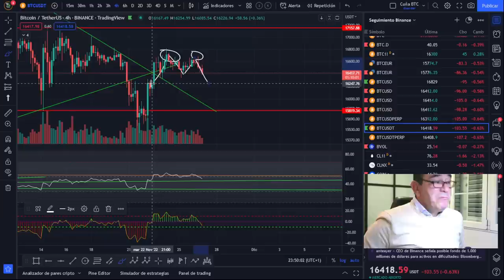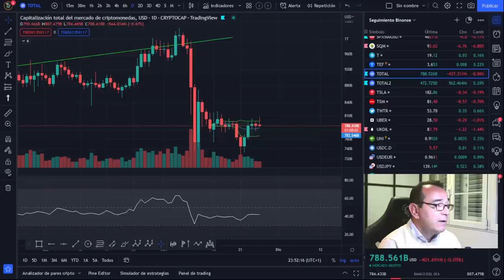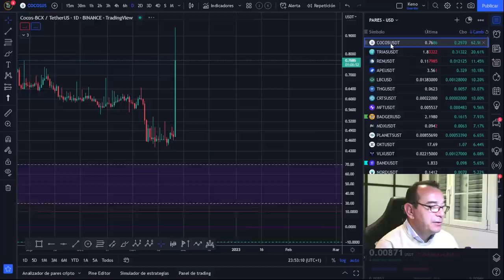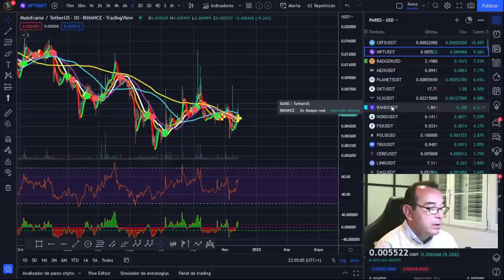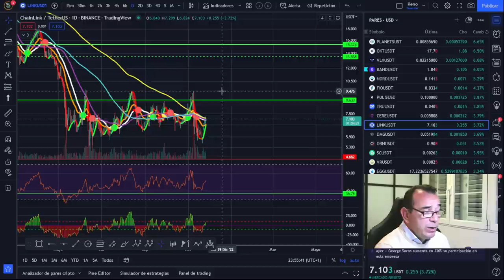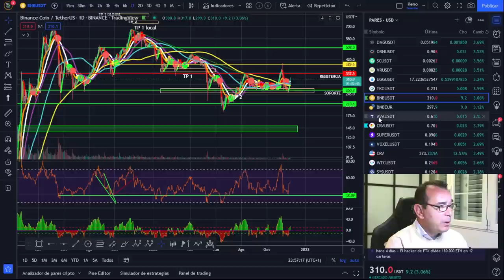🚀 BITCOIN ¡ATENTOS A ESTA FIGURA EN EL FIN DE SEMANA!